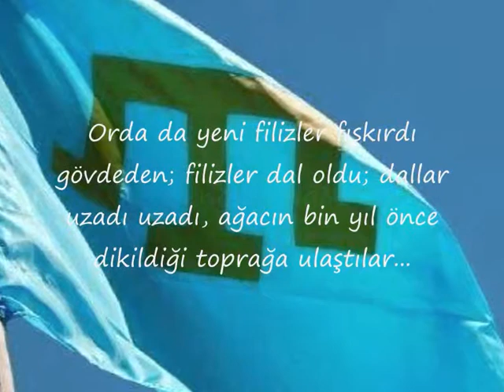Yunus Kakura - Ey, güzel Qırım!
- Qırım muzıkasınıñ eñ büyük arhivi
Крымская музыка, клипы, тексты, переводы, ноты, минусовки, рингтоны, караоке и др.